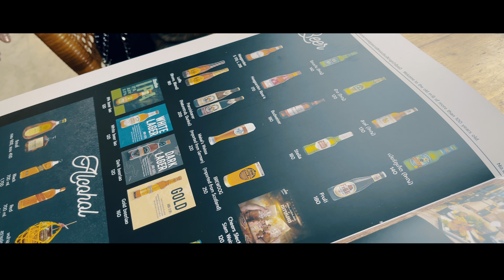Ko Kret in HDR (เกาะเกร็ด)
เกาะเกร็ดเป็นย่านชุมชนที่มีความเจริญมาตั้งแต่สมัยกรุงศรีอยุธยาตอนปลาย เป็นทั้งชุมชนค้าขายและเป็นที่ตั้งด่านตรวจเรือต่าง ๆ ที่จะเดินทางผ่านไปยังอยุธยา เมื่อถึงรัชกาลสมเด็จพระเจ้าอยู่หัวท้ายสระ จึงพิจารณาเห็นถึงความจำเป็นที่จะต้องขุดคลองลัดตามลำน้ำเจ้าพระยาเพิ่มเติม เพื่อลดระยะทางย่นระยะเวลาในการคมนาคมขนส่งทางน้ำ และแก้ปัญหาที่ทำให้การเดินเรือสำเภาชักช้าและเกิดเหตุขัดข้อง รวมถึงเป็นการพัฒนาเศรษฐกิจของอยุธยาในสมัยนั้น จึงทรงมีพระราชดำริให้ขุดคลองลัดแม่น้ำเจ้าพระยาขึ้นบริเวณที่มีแม่น้ำเจ้าพระยาไหลโค้งอ้อมไปทางทิศตะวันตก แล้วไหลวกกลับมาทางทิศตะวันออก ในปี พ.ศ. 2265 ดังปรากฏในพระราชพงศาวดารฉบับพระราชหัตถเลขาตอนหนึ่งว่า ในปีขาล จัตวาศกนั้น ทรงพระกรุณาโปรดให้พระธนบุรีเป็นแม่กองเกณฑ์ไพร่พล คนหัวเมืองปากใต้ให้ได้คนหมื่นเศษให้ขุดคลองเกร็ดน้อยลัดคุ้งบางบัวทองนั้นอ้อมนัก ขุดลัดให้ตรง พระธนบุรีรับคำสั่งแล้วถวายบังคมลามาเกณฑ์ไพร่พลบรรดาหัวเมืองปากใต้ได้คนหมื่นเศษ ให้ขุดคลองเกร็ดน้อยลึก 6 ศอก กว้าง 6 วา ทางไกลได้ 29 เส้นเศษ(1 เส้น 80 เมตรหรือ 40 วา) ขุดเดือนเศษจึงแล้ว พระธนบุรีนั้นจึงกลับมากราบทูลให้ทราบทุกประการ เมื่อทำการขุดคลองลัดแม่น้ำเจ้าพระยาได้แล้ว ทำให้เกิดการเดินเรือลัดได้เร็วขึ้น เรียกคลองในสมัยนั้นว่า คลองลัดเกร็ดน้อย ต่อมานิยมเรียกว่า คลองลัดเกร็ด ต้นคลองหรือปากคลองเรียกว่า ปากเกร็ด

           ต่อมาคลองลัดเกร็ดได้ถูกความแรงของกระแสน้ำเซาะตลิ่งพัง จนกว้างมากขึ้นเรื่อยๆ กลายเป็นแม่น้ำไป ที่ดินบริเวณที่เป็นแหลมยื่นออกไปจึงมีลักษณะเป็น เกาะ เรียกกันว่า เกาะเกร็ด ในสมัยโบราณเรียกเกาะเกร็ดที่เป็นเกาะที่มีขนาดเล็กนี้ว่า เกร็ดน้อย (ที่เชียงราก จังหวัดปทุมธานี เรียกว่า เกร็ดใหญ่ เพราะมีการขุดคลองลัดแล้วกลายเป็นเกาะที่มีขนาดใหญ่กว่าเกาะเกร็ด) อาจเป็นไปได้ว่าคนสมัยโบราณนิยมเรียกเกาะที่เกิดจากการกระทำของมนุษย์ว่า เกร็ด

          ในสมัยสมเด็จพระเจ้าตากสินมหาราช ตรงกับ พ.ศ. 2317 ได้โปรดเกล้าให้ข้าหลวงไปรับครอบครัวชาวมอญมาตั้งบ้านเรือนอยู่ในท้องที่ปากเกร็ด (รวมทั้งในเกาะเกร็ด) และสามโคก จังหวัดปทุมธานี เนื่องจากมอญแพ้สงครามกับพม่า บางส่วนจึงอพยพครอบครัวมาพึ่งพระบรมโพธิสมภาร สมเด็จพระเจ้าตากสินมหาราชทรงเลือกพื้นที่ช่วงเกาะเกร็ดและปากเกร็ดเป็นสถานที่ประกอบพระราชพิธีอัญเชิญพระแก้วมรกตและพระบาง ที่สมเด็จเจ้าพระยามหากษัตริย์ศึกอัญเชิญมาจากเวียงจันทน์ โดยทรงพระกรุณโปรดเกล้าฯ ให้สมเด็จพระเจ้าลูกยาเธอเจ้าฟ้ากรมขุนอินทรพิทักษ์เสด็จล่วงหน้าขึ้นไปในวันแรม 4 ค่ำ เดือน 3 ครั้นถึงวันขึ้น 4 ค่ำ เดือน 4 จึงเสด็จไปรับที่พระตำหนักบางธรณีด้วยพระองค์เอง สำหรับพระราชพิธีอัญเชิญพระแก้วมรกตและพระบางครั้งนี้นับเป็นพระราชพิธีอันยิ่งใหญ่ที่ใช้บริเวณริมแม่น้ำเจ้าพระยาในท้องที่ปากเกร็ดและเกาะเกร็ด มีการจัดกระบวนเรือเสด็จพระราชดำเนินทางชลมารค และกระบวนเรืออัญเชิญพระแก้วมรกตและพระบางที่ยิ่งใหญ่

             ปี พ.ศ. 2358 ตรงกับสมัยรัชกาลที่ 2 แห่งกรุงรัตนโกสินทร์ สมเด็จพระพุทธเลิศหล้านภาลัยได้โปรดเกล้าให้เจ้าฟ้ามงกุฎ (รัชกาลที่ 4) ไปรับครอบครัวชาวมอญ ซึ่งหนีภัยสงครามมาจากพม่ามาอาศัยอยู่ที่ด่านเจดีย์สามองค์ เมืองกาญจนบุรี และได้โปรดเกล้าฯ ให้พระยาอภัยภูธร สมุหนายก ไปรับครอบครัวชาวมอญเหล่านั้นมาอยู่ที่เมืองนนทบุรีบ้าง ปทุมธานีบ้าง เมืองเขื่อนขันธ์ (พระประแดง) บ้าง ดังนั้นจึงมีชาวมอญอาศัยอยู่ในเกาะเกร็ดและหลายท้องที่หลายตำบลในอำเภอปากเกร็ด เนื่องจากมีชาวมอญอพยพเข้ามา 2 ครั้ง คือ ในสมัยสมเด็จพระเจ้าตากสินปี พ.ศ. 2317 และสมัยรัตน์โกสินทร์ปี พ.ศ. 2358

ในสมัยพระบาทสมเด็จพระจุลจอมเกล้าเจ้าอยู่หัว ก็มักจะเสด็จพระราชดำเนินแปรพระราชฐานยังพระราชวังบางปะอินเสมอ กล่าวกันว่าทรงแวะพักเรือพระที่นั่งตามวัดต่าง ๆ บริเวณปากเกร็ดและเกาะเกร็ดนี้ทุกวัด และพระองค์ได้ทรงพระกรุณาโปรดเกล้าฯ ให้บูรณปฏิสังขรณ์วัดปากอ่าว (วัดปรมัยยิกาวาส) เพื่อถวายเป็นพระราชกุศลร่วมกับพระเจ้าบรมมไหยิกาเธอ กรมเสด็จพระสุดารัตนราชประยูร และพระบรมวงศานุวงศ์ผู้ใหญ่ที่ทรงอภิบาลทำนุบำรุงสมเด็จพระเทพศิรินทรพระบรมราชชนนีและพระองค์มาตั้งแต่ครั้นทรงพระเยาว์ ต่อมาเมื่อมีการยกฐานะปากเกร็ดเป็นชื่อของอำเภอ เกาะเกร็ดจึงได้ยกฐานะเป็นตำบลเกาะเกร็ดด้วยจนถึงปัจจุบัน

             Ko Kret was created in the reign of King Thai Sa in 1722. The King wanted to solve the problems with the duration of the water transportation and the sailing delay. Moreover, he wanted to develop economy of the Ayutthaya period. So, he tried to solve the problem by the digging of a canal to bypass a meander in the Chao Phraya river.[1] The digging of the canal was a success that made sailing faster. During this period people called the canal Klong-Lat-Kret-Noi. Thereafter, people began to call it Klong-Lat-Kret and the beginning of the canal or the mouth of the canal was called the Pak Kret. With time passing, Klong-Lat-Kret was eroded by the tide until it became a river. The land area at the peninsula that was the same as island called Ko Sala Kun.[2][3]

Ko Kret has thrived since the Ayutthaya period because the temple on the island were the main art of Ayutthaya. But when the Burmese occupied the city, the island was deserted. After salvage of independence, King Taksin allowed Mon people to settle down on Ko Kret. Later, when Pak Kret was set the name of the district and the sub-district, Ko Kret was set as the name of the district until now.